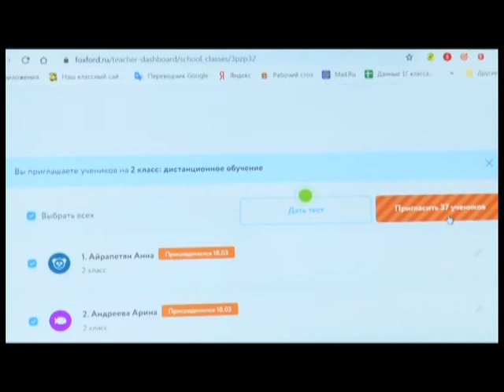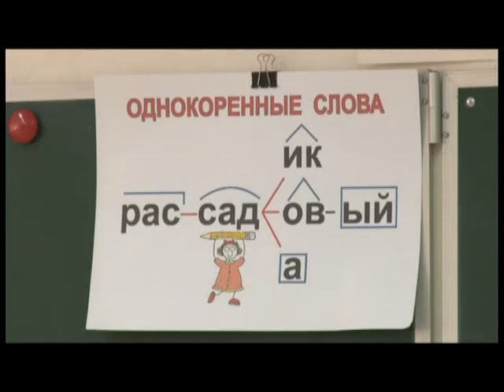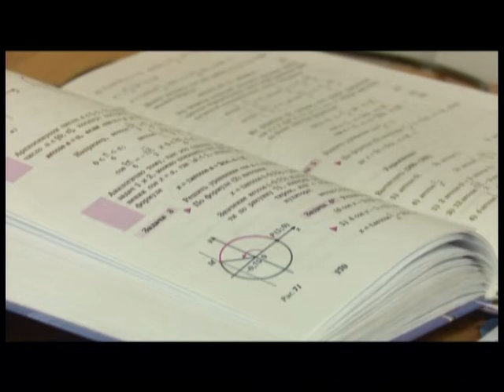Главная тема 27 05 2020